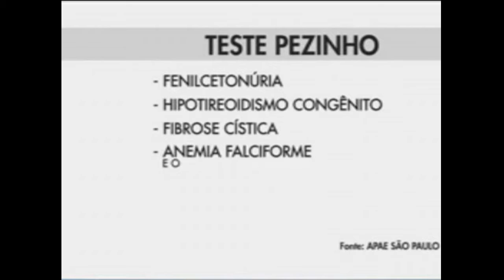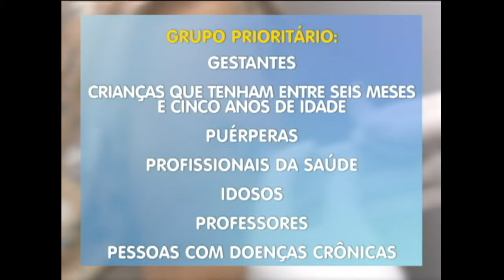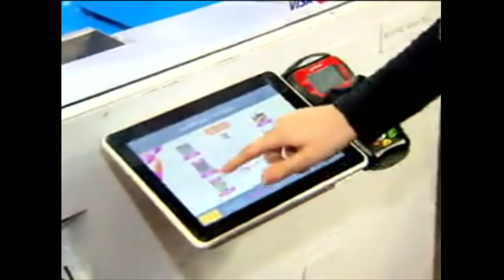TVU Jornal 1ª edição 09/06 sexta – feira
No TVU Jornal 1ª edição dessa sexta-feira 09/06, você confere os destaques: Votuporanga recebeu hoje de manhã mais uma edição do seminário LGBT que discutiu temas relacionados à essa parcela da população. O encontro teve a presença do prefeito de lins, Edgar de Souza, que foi o primeiro prefeito do brasil a assumir a homossexualidade. E amanhã será dia de movimento nas duas agências da caixa daqui de Votuporanga, é que centenas de pessoas devem aproveitar o horário especial de atendimento para sacar o dinheiro das contas inativas. E hoje foi dia de inauguração na associação comercial de Votuporanga. Tudo isso e muito mais você confere aqui no TVU jornal.